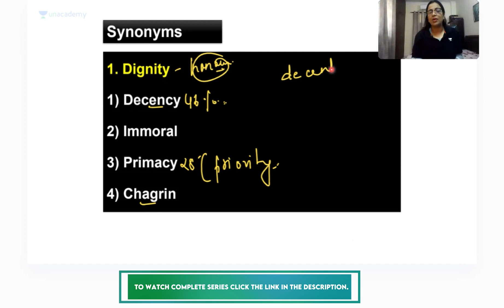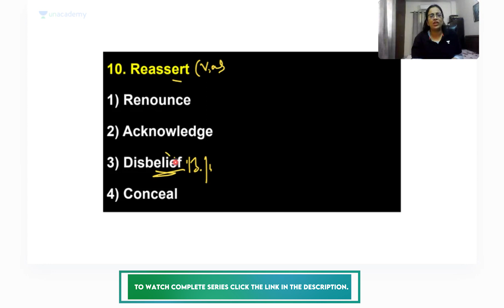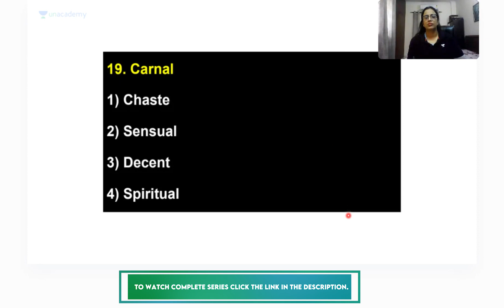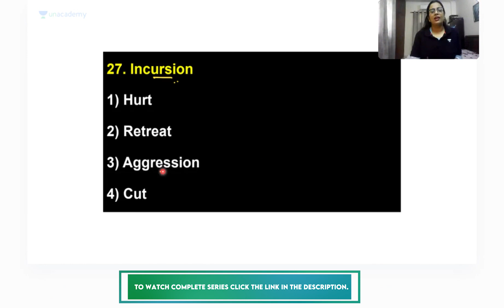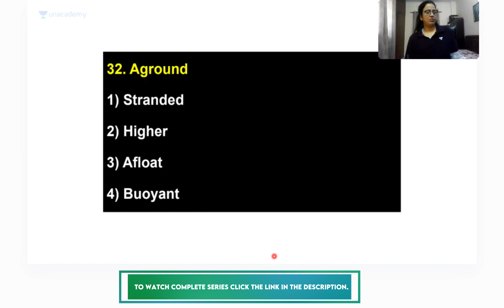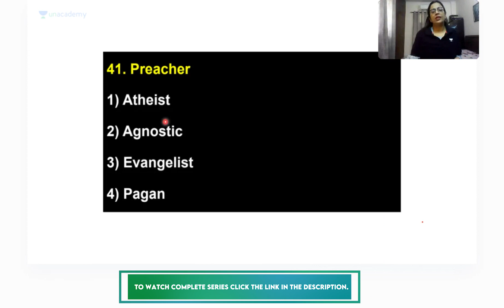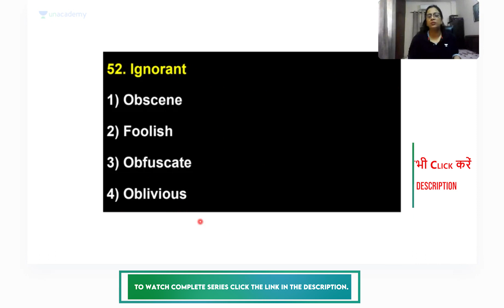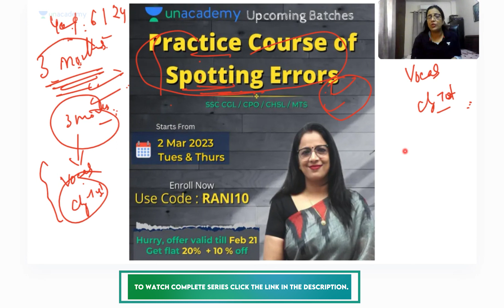Special Class Series with Rani Mam I Most Asked VOCAB I SSC CGL/CHSL English by Rani Singh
Rani Ma'am is starting with a special class series wherein she will be discussing about most asked English questions in SSC CGL/CHSL Exam.